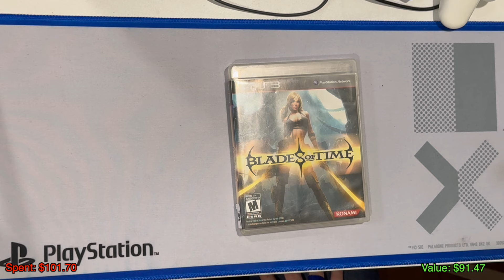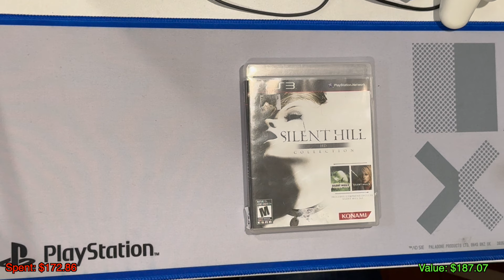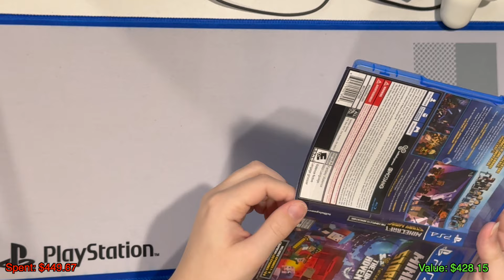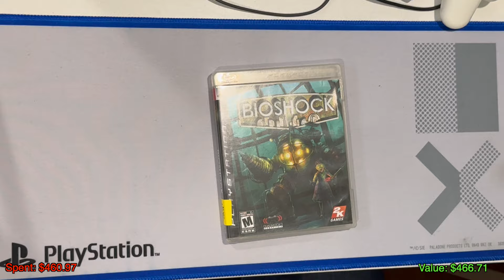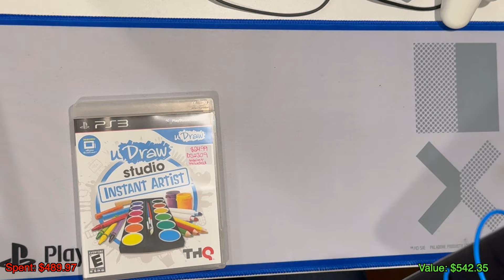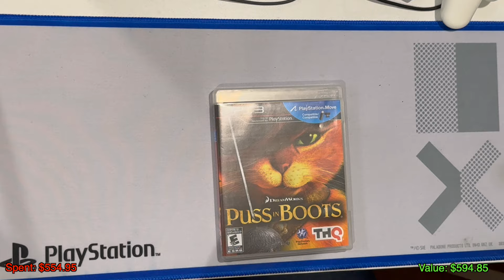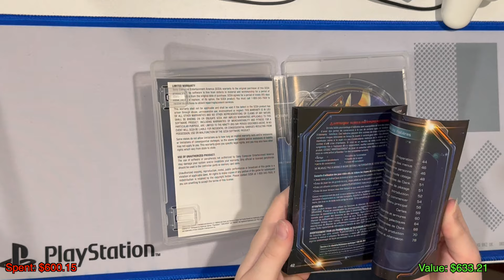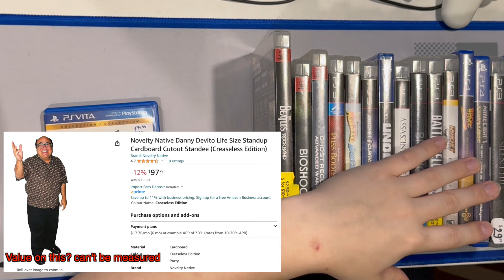I Spent too much Money on PS3 and Vita Games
I spent my entire net worth on playstation 3 and vita games. I could have bought a lot of good stuff, but instead I bought video games. I have more games coming in and will be sure to save them all for unboxing. All prices are based on pricecharting.com and are in CAD, the prices paid are including tax and shipping.